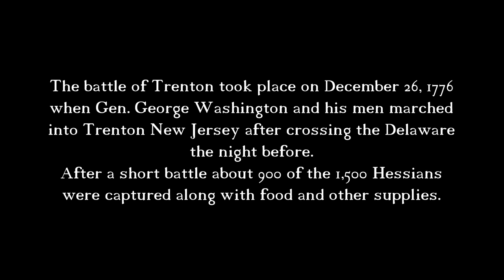Lego Battle of Trenton - American Revolution stop motion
The battle of Trenton took place on December 26, 1776
when Gen. George Washington and his men marched
into Trenton New Jersey after crossing the Delaware
After a short battle about 900 of the 1,500 Hessians
were captured along with food and other supplies.

snow effects: Creative Film and Pigment Ajans - Visual Effects